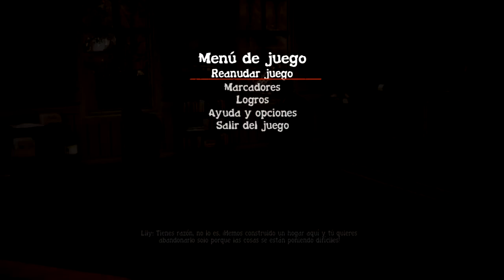State of Decay Ep 7